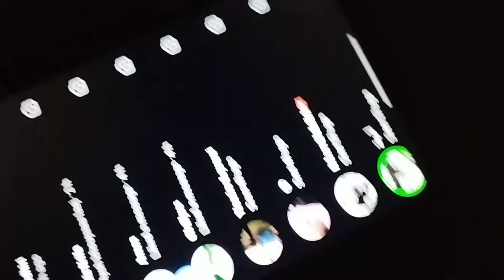jobi gammarth by imed_event